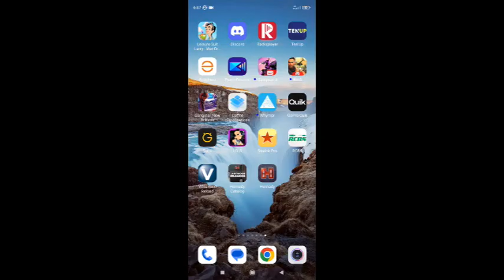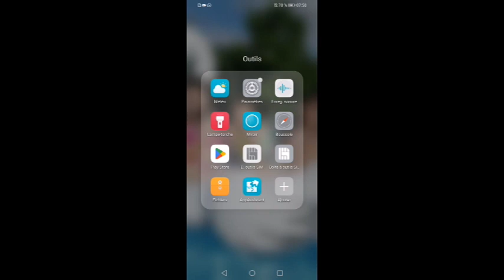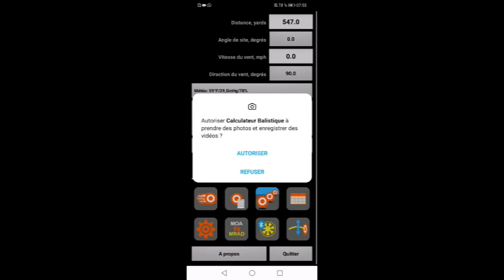Conserver Strelok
Dans cette vidéo je vous propose un moyen de conserver Strelok en attendant "des jours meilleurs".
En effet si a l'avenir google souhaite effacer de nos smartphone Strelok lors d'une mise à jour ou si ce dernier tombe en panne, il ne vous sera plus possible d'utiliser Strelok.

J'ai donc modifié l'APK d'origine afin de tenter d'être dans le "politiquement correct" et vous permettre de pouvoir le réinstaller en cas de besoin.

A bientôt